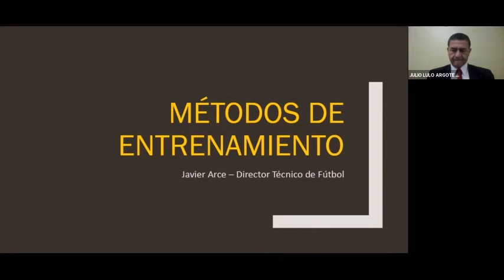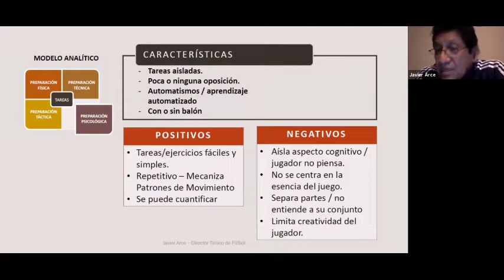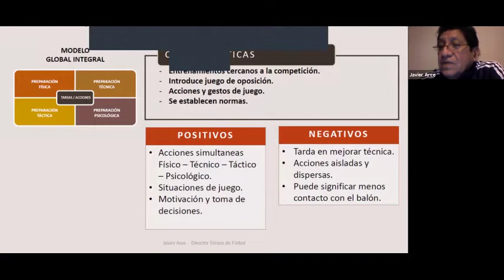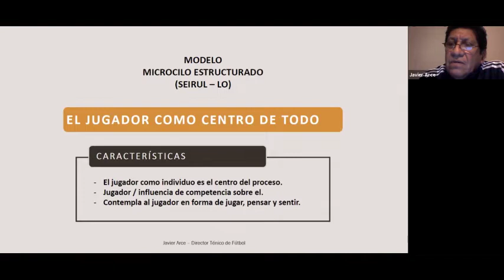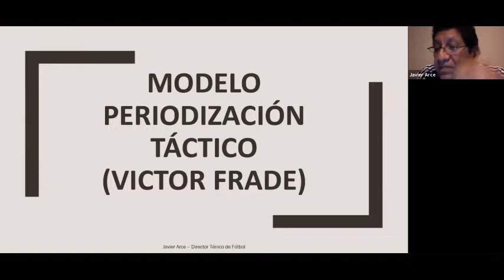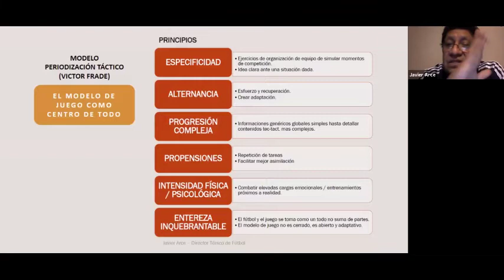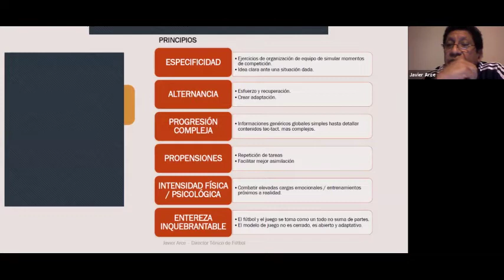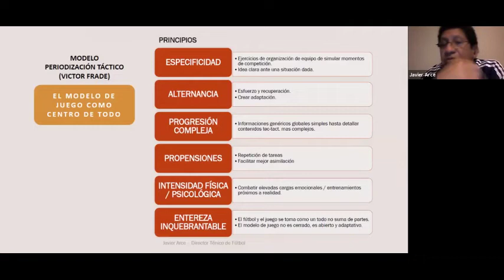Exposición del DT. Pro CONMEBOL Javier Arce - Métodos de Entrenamiento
3ra. Jornada del Congreso Virtual de Entrenadores de Fútbol del Perú.